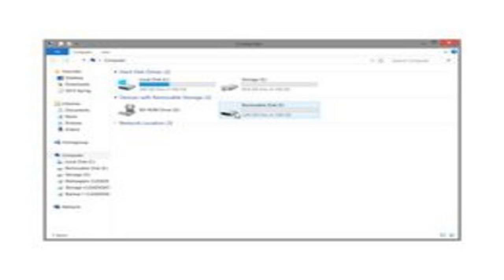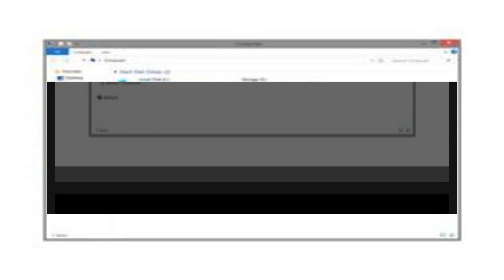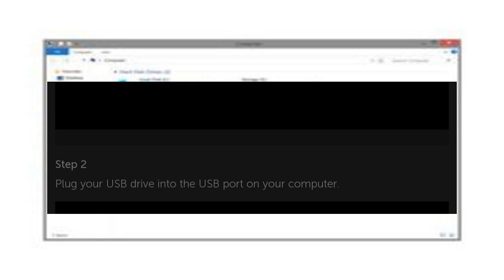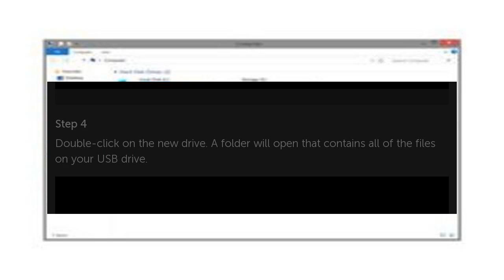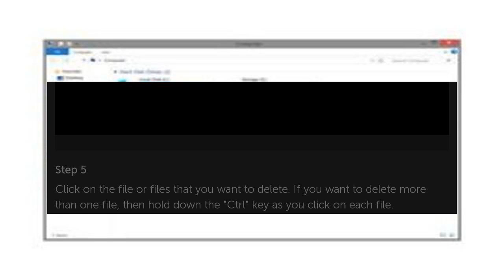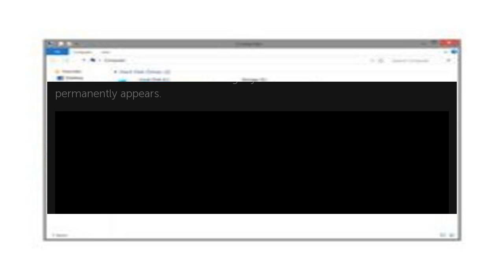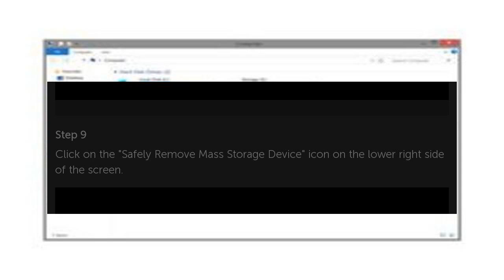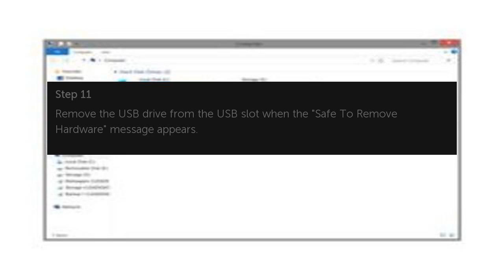How to Delete the Files on a USB Flash Drive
A USB flash drive is a storage device that plugs into the USB port of your computer. These devices often have a keychain attachment or lanyard that you can wear around your neck. How to Delete the Files on a USB Flash Drive